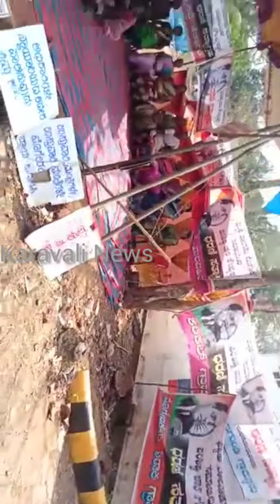ತಮ್ಮ ಹಕ್ಕಿಗಾಗಿ ಹೋರಾಟ. ಶಿರಾಲಿಕೇರಿಯಲ್ಲಿ ಮನೆಗೆ ಬೀಗ ಹಾಕಿ ಧರಣಿಯಲ್ಲಿ ಪಾಲ್ಗೊಂಡ ಮೊಗೇರ ಜನಾಂಗದವರು.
ಭಟ್ಕಳದಲ್ಲಿ ಕಳೆದ ಒಂದು ತಿಂಗಳಿಂದ ತಮ್ಮ ಹಕ್ಕಿಗೋಸ್ಕರ ಮೊಗೇರ ಜನಾಂಗದ ನಾಗರಿಕರು ಧರಣಿ ಸತ್ಯಾಗ್ರಹ ನಡೆಸುತ್ತಿದ್ದಾರೆ.